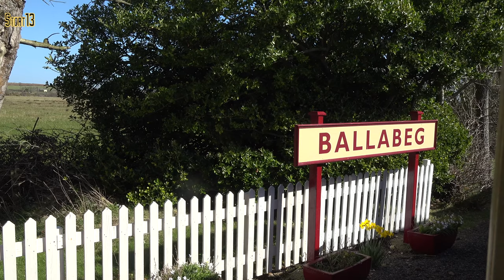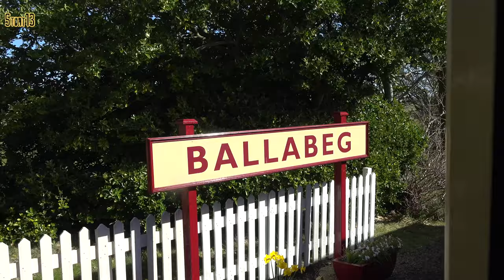Isle of Man Steam Railway, March 2022 [4K]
Some video of the Isle of Man Steam Railway during the week of 13th to 19th March 2022.
The two locomotives working that week were No.4 "Loch" and No.13 "Kissack". The weather was variable with clear sun by the end of the week.

All stations and halts appear at some point in this video, as well as several examples of poor tripod level setting.

[4K source]

00:00 Castletown - 4 & 13
03:49 Port Erin - 13
08:04 Port St.Mary - 4
09:55 Ballasalla - 4
11:00 Ballasalla - 13
13:32 Douglas - 13
15:29 Colby - 13
17:56 Port St.Mary - 13
21:34 Port Soderick - 13
23:12 Castletown - 13 & 4
24:45 Douglas - 13
25:01 Ballasalla - 13
26:44 Castletown - 13 & 4
29:26 Colby - 13
30:28 Port St.Mary - 13
32:28 Port Erin - 13
35:14 Port St.Mary - 13
37:06 Colby - 13
38:23 Ballabeg - 13
39:57 Castletown - 13 & 4
43:33 Ronaldsway Halt -13
44:16 Ballasalla - 13
49:36 Santon - 13
50:40 Crogga Heights - 13
51:12 Port Soderick - 13
53:50 Sea fog by Marine Drive - 13
54:23 Douglas - 13
55:46 Santon - 13
58:34 Santon - 4